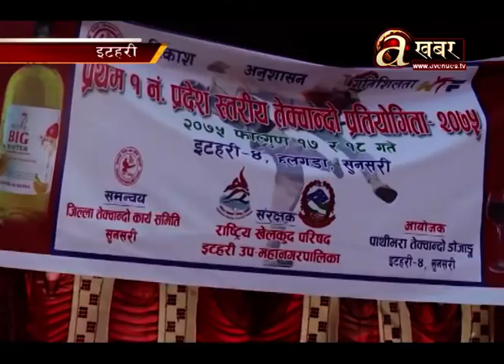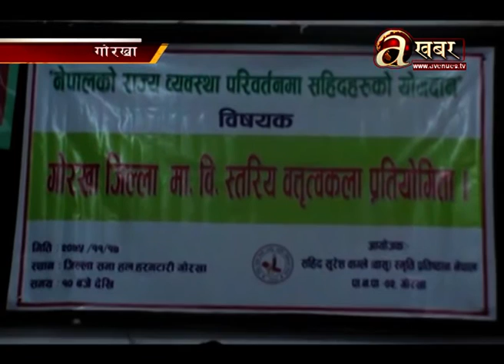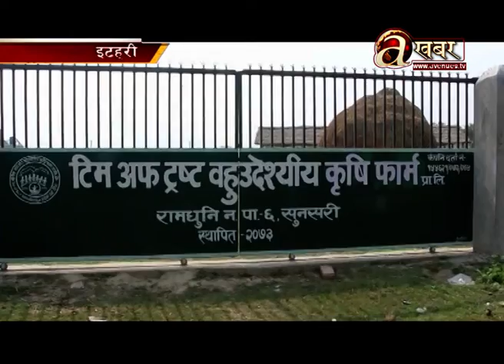Avenues @ Desh Ma Aaja - 03.03'19